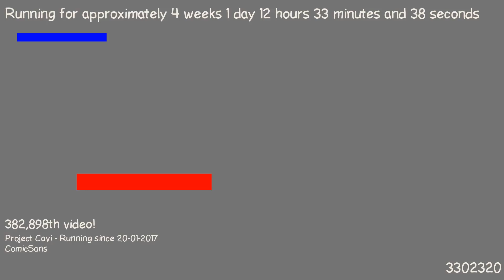1487500666 - Webdriver Cavi - H